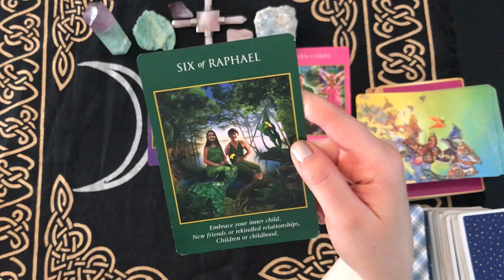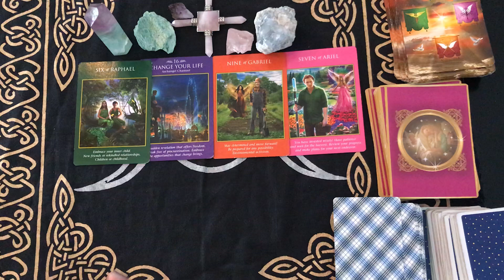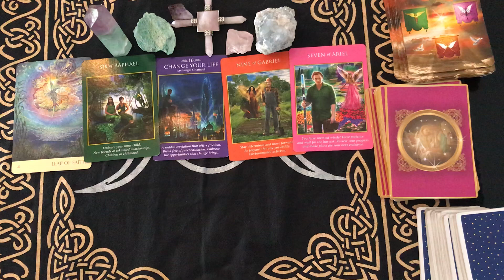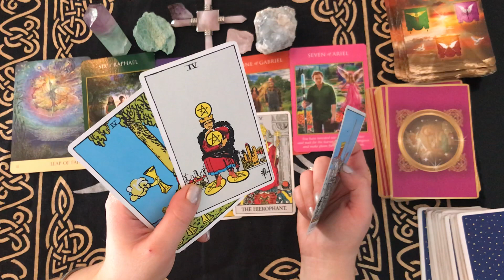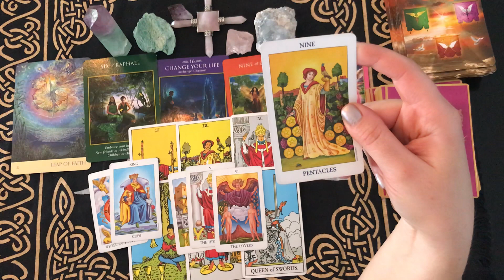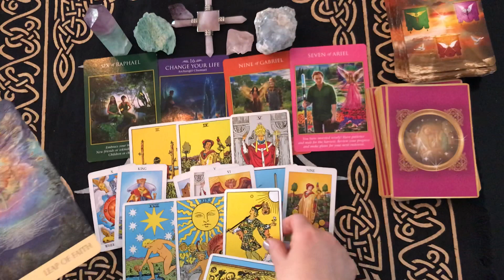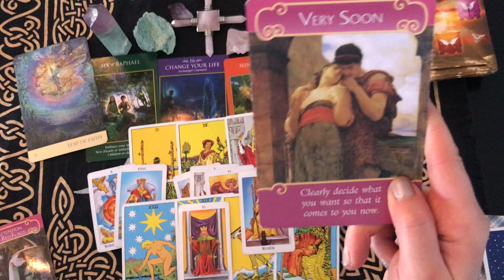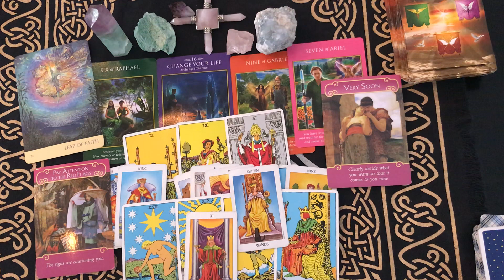Aquarius ♒️BONUS LOVE 💕 Reading End of March/Mid April! Leap of Faith/Wishes/Someone from the past?